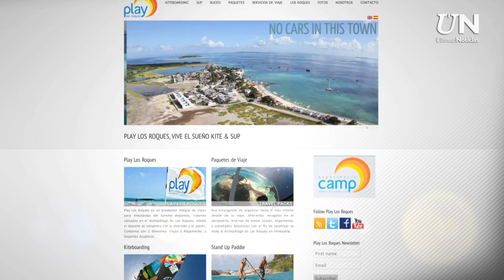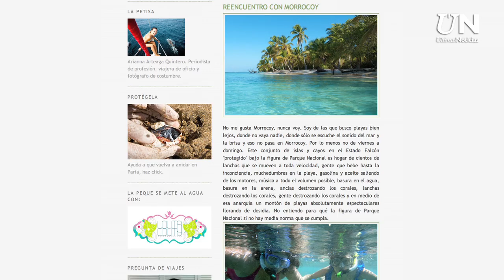Planes de aventura en Venezuela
Arianna Arteaga Quintero fue entrevistada por el equipo de Tu Zona Caracas para hablar sobre los planes de aventura para realizar en Venezuela